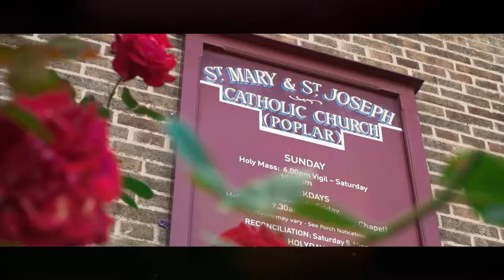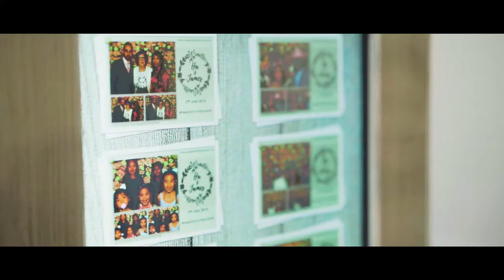Ha & James Wedding Highlights